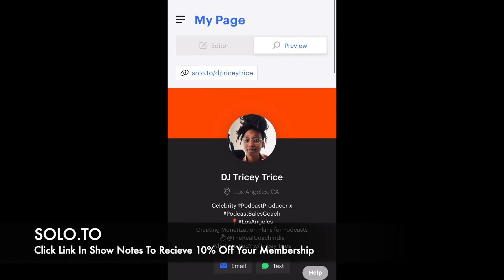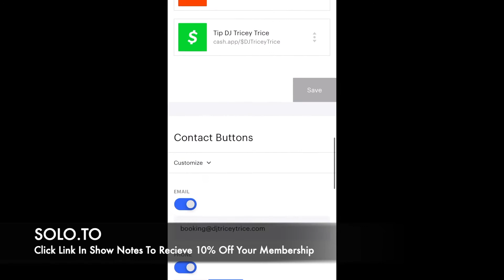What The Pod? With Tricey Trice EP 24: Millionaire, Social Proof, Off The Record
EP 24: Millionaire, Social Proof, Off The Record

Podcast 1:Millionaire Mindset
Episode Title: Building a Milion Media Empire w/ Shawn Cotton

Podcast 2: Social Proof Podcast
Episode Title: Clean Cookies - Episode #186 w/ Starr Dawkins

Podcast 3: Off The Record
Episode Title: The Trap Queen? Brittany Renner